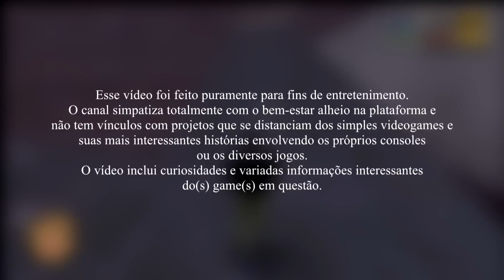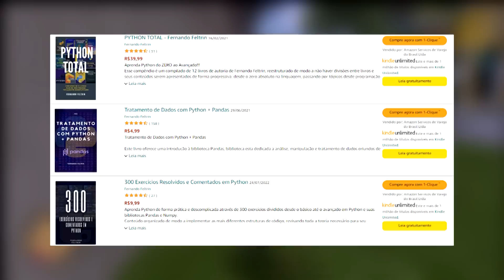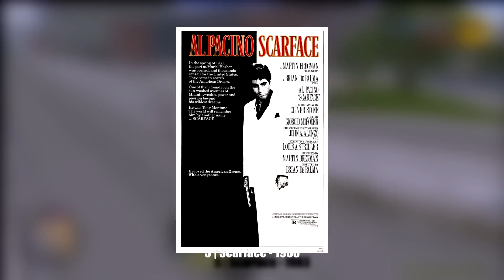10 Filmes pra quem curte GTA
Python Total

Membros do Canal:

12MIL
c0ryz1n
Leonardo Santana
Levi
s4mmy germes
Nick de MidLand
Otávio Tineo
Matheus Claudino
Classicos Games
Lucas Marques
Capitão Levi
Buza Garage
Fernando Paiva da Silva
Lázaro Martins